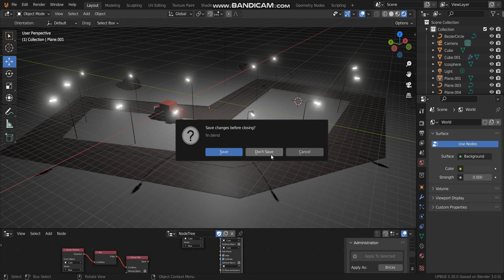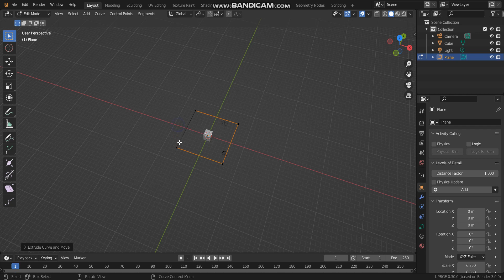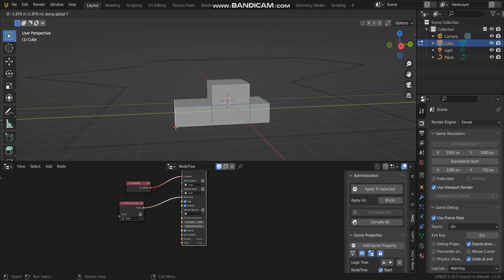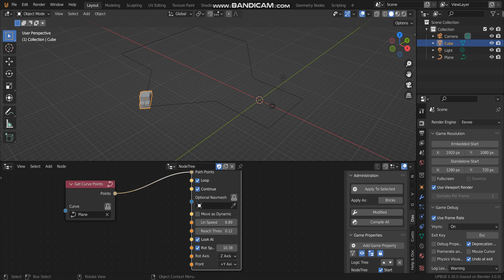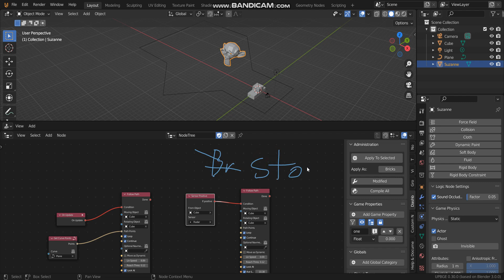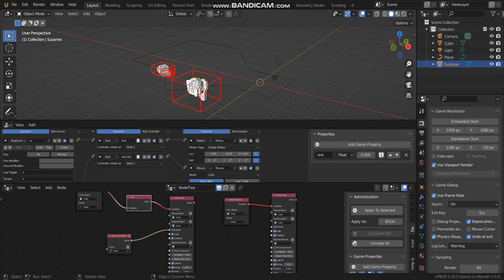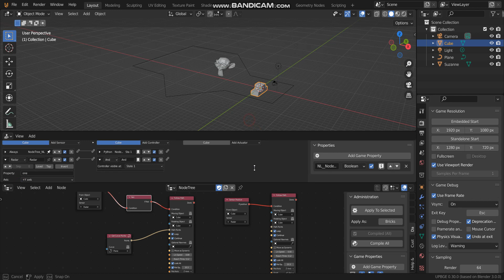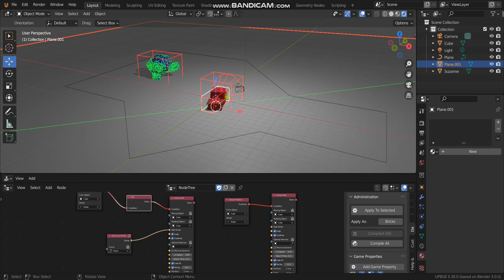[UPBGE 3.0] Follow Path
Download .blends 'files